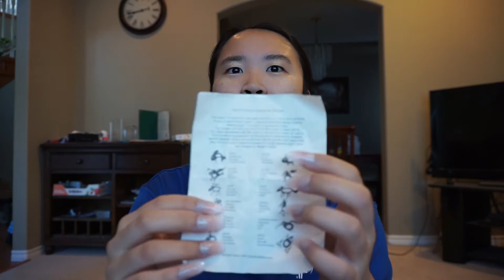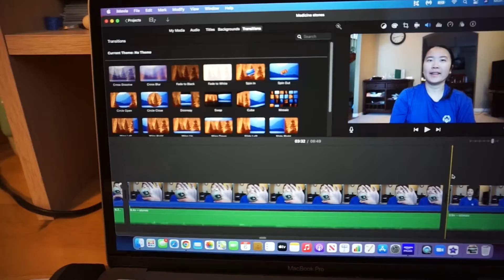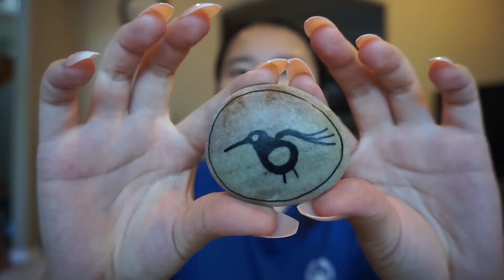Hand Painted Medicine Stones | Tapping | Whispering | ASMR with an Accent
Hi Cherry Blossoms! In today's video, I will be showcasing some hand painted medicine stones which are believed to have healing powers. I only have 7 stones but there are 12 in total and I will whisper the traits and characteristics of all of them! Hope you enjoy!

PS. Sorry for the background noise, my neighborhood was so loud and I was also a bit sick as you may tell from my voice.

What was your favourite medicine stone? What's your favourite animal?

susanwang_1

Follow my yellow lab, Simba on Insagram:
simbatheking555